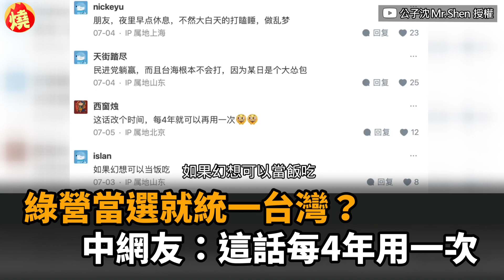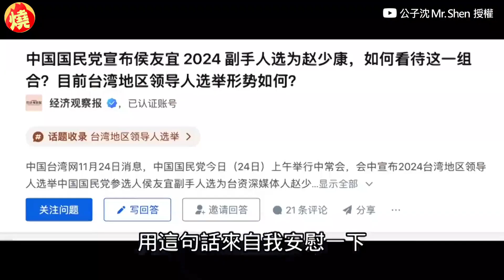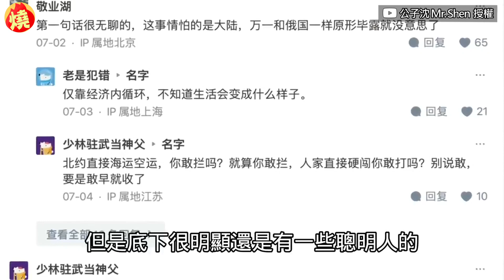小粉紅指綠營當選「解放軍就打仗」 中國網友自打臉：這話每4年用一次－全民話燒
2024台灣總統大選將近，中國也根據台海局勢散播虛假消息，試圖影響台灣民眾手中的一票，近期時評員公子沈分享，日前有不少小粉紅在網上談論台灣總統大選，其中有人篤定，如果民進黨參選人賴清德和蕭美琴當選，解放軍就會立即出兵武統，但這番言論，卻遭到中國網友打臉：「這話改個時間，每4年可以再用一次！」